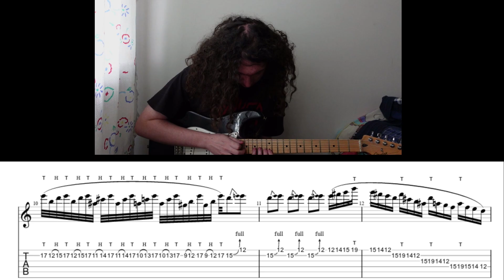5 Eddie Van Halen Licks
Be on the look out for an Anacrusia (my band) song coming out shortly
Thanks, have a great day!
Background Music  are my own